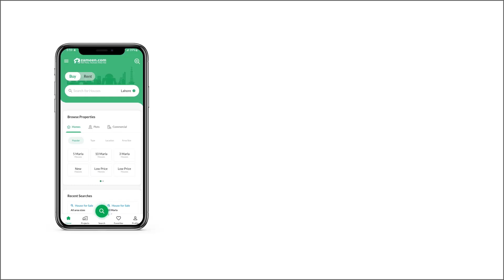14.2 MARLA RESIDENTIAL PLOT FOR SALE IN G-14/2 G-14 ISLAMABAD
Plot For Sale In Islamabad, At Good Location
Plot Size. 40 X 80

The Best Option For Investment
On Prime Location
Find The Best Value For Your Money
Available At Most Reasonable Price